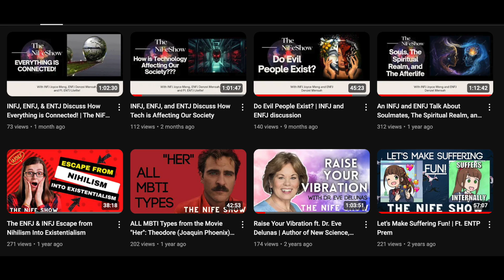INFJ Joyce Meng & ENFJ Denzel Mensah Discuss The Human Psyche & Society on The NiFe Show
If you do not already know about me and @JoyceMeng22 joint channel, @TheNiFeShow I highly recommend subscribing, hitting that bell button so that you do not miss any new content coming out soon, and checking out content that has already dropped!

For Coaching: DenzelMensah.com

Podcast: Anchor.fm/CandidConcepts